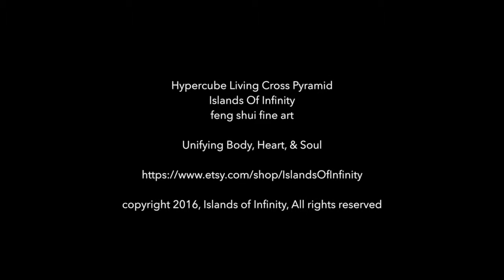IOI Hypercube Living Cross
This video is of the Hypercube Living Cross made by Islands Of Infinity, feng shui fine art.